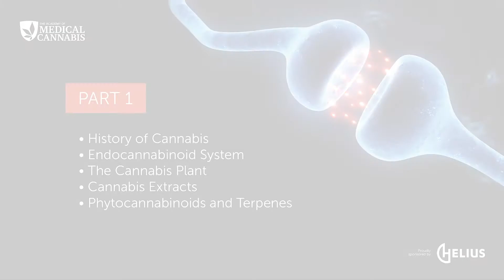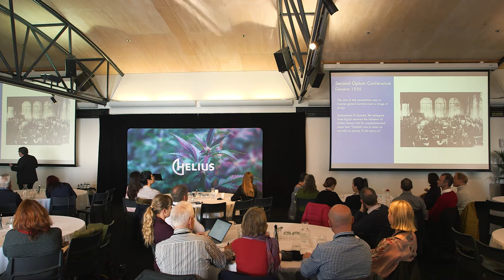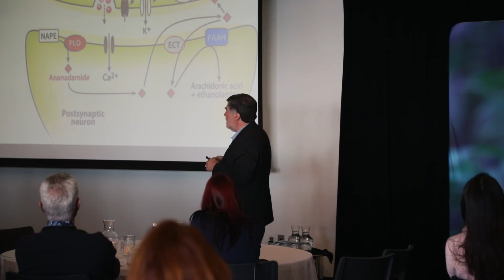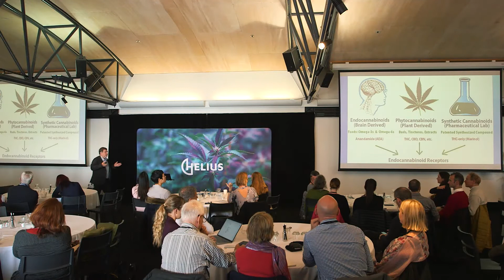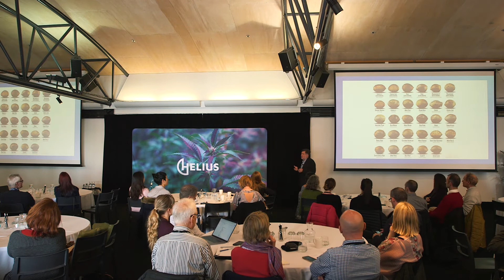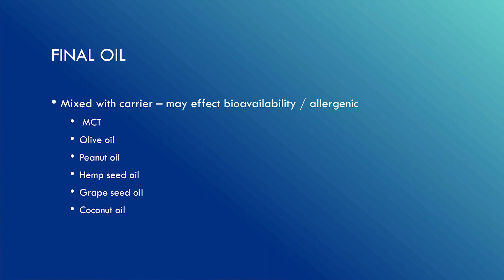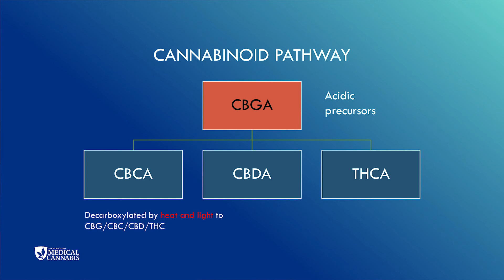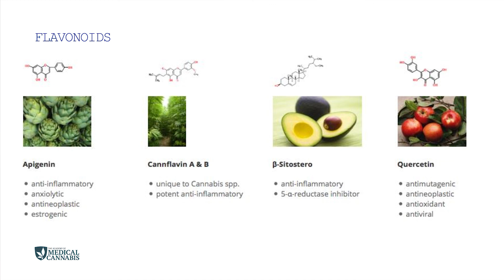Part 1: Masterclass in Medical Cannabis with Prof Mike Barnes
New Zealand's first CME Masterclass in Medical Cannabis, designed for healthcare professionals. Learn about the core considerations in prescribing medical cannabis products with neurologist, Professor Mike Barnes.

Part 1:
• History of Cannabis
• Endocannabinoid System
• The Cannabis Plant
• Cannabis Extracts
• Phytocannabinoids and Terpenes